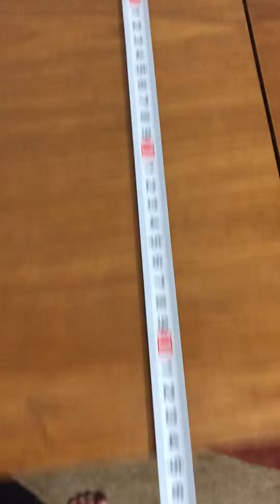Loa altec model 515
Hàng bãi rất đẹp, thương hiệu nổi tiếng của mỹ. Ae quan tâm lh.